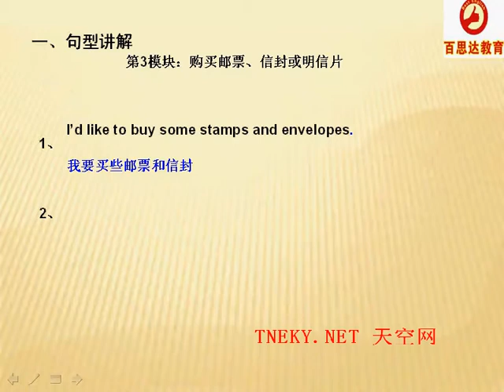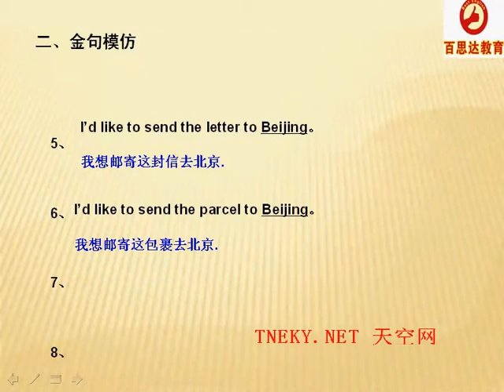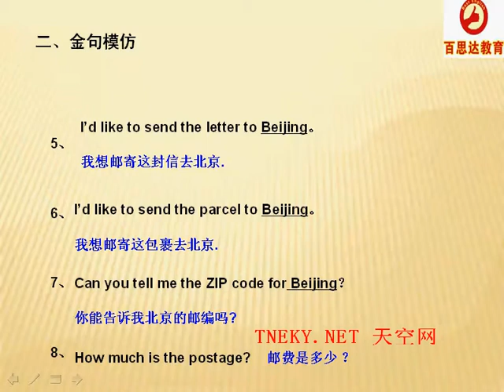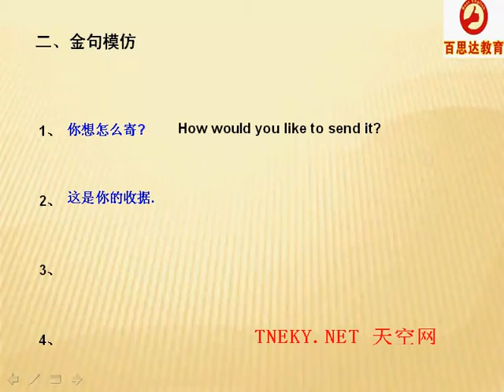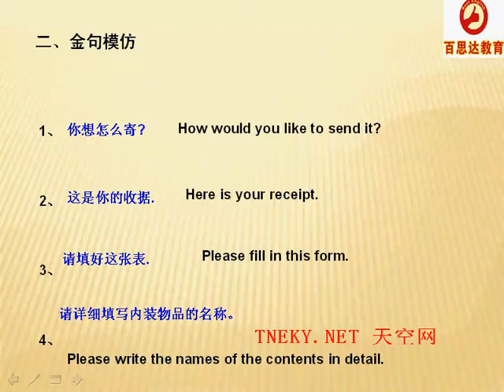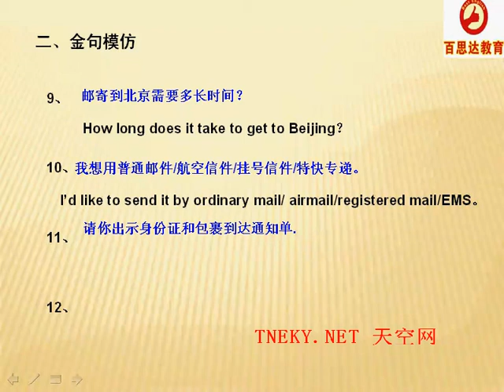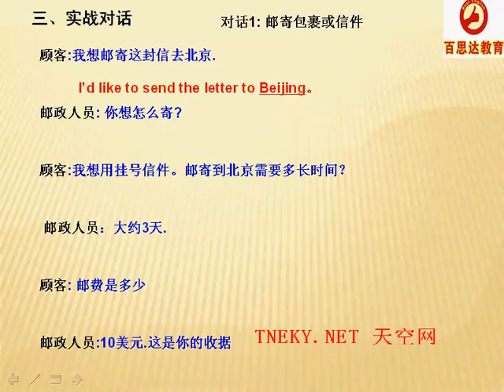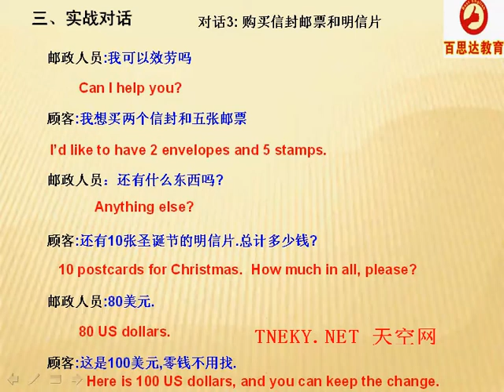初级口语 第24讲 邮政用语